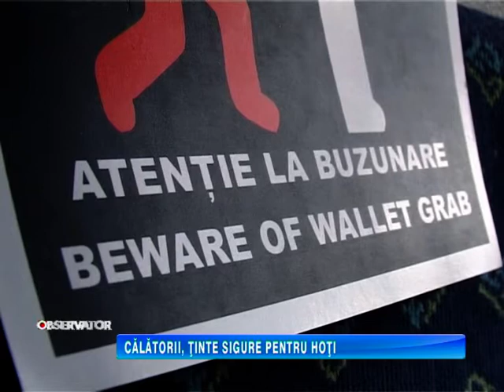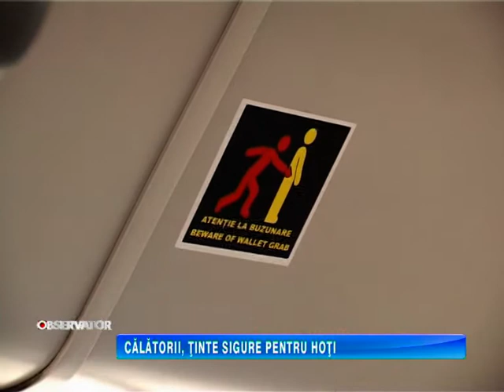CÃLÃTORII, TINTE SIGURE PENTRU HOTI